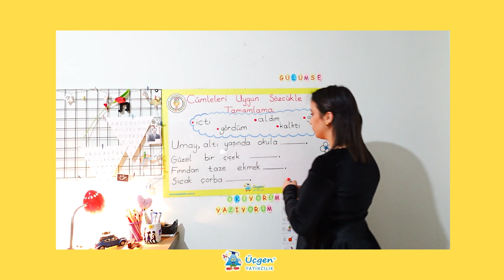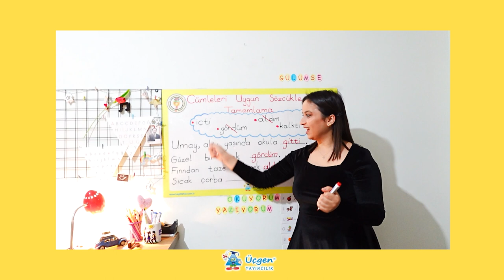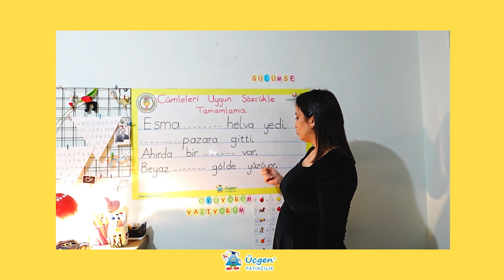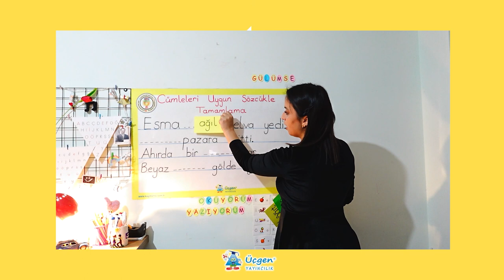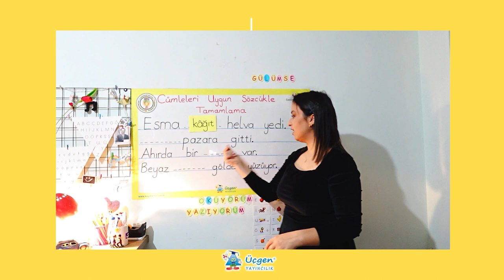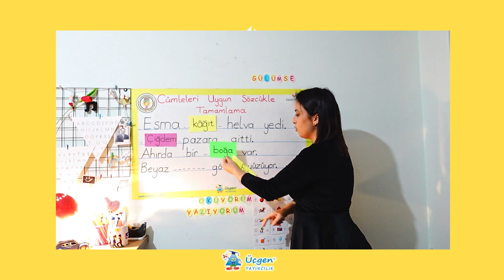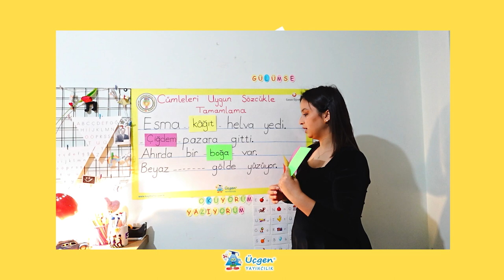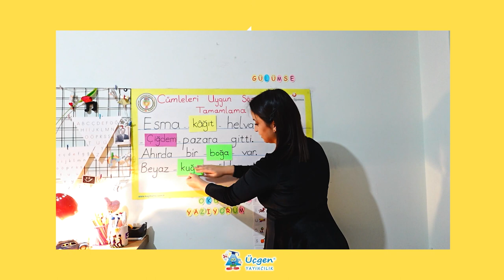1.Sınıf - Türkçe - Cümleleri Uygun Sözcükle Tamamlama - 5